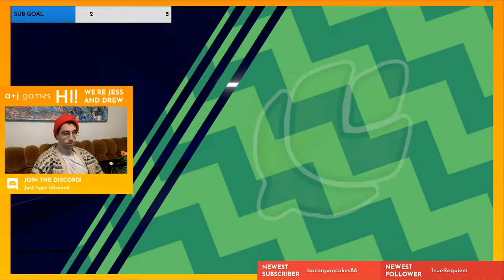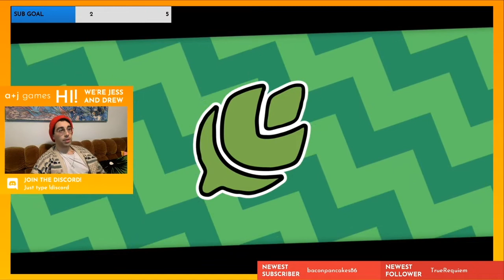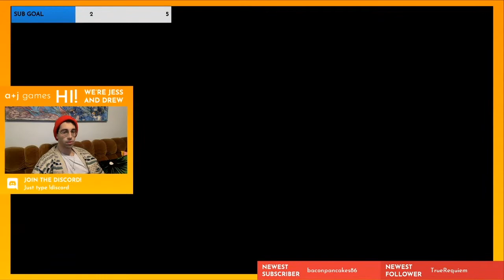BATTLING MILO GRASS GYM LEADER! Our 1st gym challenger in Turffield | Pokemon Sword Gameplay Part 5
WE BATTLE MILO - THE GRASS GYM LEADER IN TURFFIELD! After journeying through Route 3 and the Galar Mine, even our first encounter with rival Bede, we we meet with Soniya and Hop before going through the legendary Grass Gym.

This recording was from one of our livestreams! Come round and say g'day over on our Twitch channel!

ABOUT POKEMON SWORD AND SHIELD
I want to be the very best, like no one ever was. To catch them is my real test, to train them is my cause!

In Pokemon Sword and Shield, strive to become the greatest Pokemon champion of the Galar region!

After meeting Leon, the current Pokemon Champion, he gives you the best gift of all - your very first Pokemon! Meet the newest starter Pokemon and begin your journey as a Pokemon Trainer by choosing either Grookey, the drum-beating grass type monkey, Scorbunny, the rabbit fire type, or Sobble, the new water type. Each with their own unique hidden abilities, your starter Pokemon will be your number 1 companion throughout your journey in the Galar region.

Battle gym leaders and explore Motostoke, an industrial-revolution and steampunk style city, snow covered mountains in Galar’s northern areas and lush open-world wild areas to level up your team and become the very best Pokemon Trainer!

In this brand new adventure, Dynamax your Pokemon in cooperative-multiplayer Raid Battles and temporarily grow your Pokemon larger sizes. For some Pokemon, you can even Gigantamax them during Raid Battles! You also have access to new customisation options, like outwear and accessories!

In Pokemon Sword and Shield, challenge gym leaders and battle your way through the Pokemon League to take place in the very next Pokemon League Championship!

ACKNOWLEDGEMENT OF TRADITIONAL OWNERS
Our stream and content is being recorded on the lands of the aluk-ut Weelam Clan of the Boon Wurrung people and I wish to acknowledge them as Traditional Owners.

I would also like to pay my respects to their Elders, past and present, and Aboriginal Elders of other communities who may be here today.